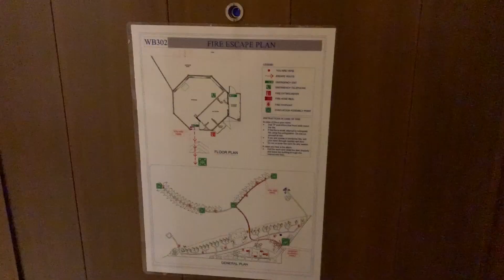[브이로그] VLOG. 몰디브 신혼여행 #01. 몰디브 브이로그. 몰디브 리조트. 스노쿨링. Honeymoon. Maldives Resort. maldives vlog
[브이로그] VLOG. 몰디브 신혼여행 #01. 몰디브 브이로그
허니문. 머큐어 몰디브 쿠두 리조트. 스노쿨링.
Honeymoon. Mercure Maldives Kooddoo Resort. maldives vlog

/// 12/30 올렸던 영상 오타 및 음악라이선스로 수정해서 다시 올려요ㅠ ///

안녕하세요:)
12월초에 다녀온 몰디브 신혼여행 영상을 올려 보아요.
올리고 싶은 영상들이 많았는데 지루할까봐 줄이느라 혼났네요ㅠ

몰디브 가는길은 비행시간이 많이 길어서 고생을 좀 했는데 (두바이 경유)
도착해서 놀다보니 정말 왜 몰디브는 꼭 가보라고 하는지 알겠더라구요.
너무 좋았던 몰디브 신혼여행 영상을 나눠서 올려 보려고 해요.
저희는 머큐어 몰디브 쿠두 리조트로 갔구요.
선셋워터풀빌라였어요. 정말 물놀이 원없이 하고 왔던. (살도 무지탔던ㅎ)

올린 영상에는 도착한 날과 둘째날이에요.
둘째날에도 장시간비행으로 힘들어서 수영하고 쉬면서 힐링을 했답니다.
예쁜 사진들도 많아서 그것도 중간중간 같이 올렸네요.

다음영상에는 카약탄거랑 돌고래투어 영상도 올려 보도록 할게요.